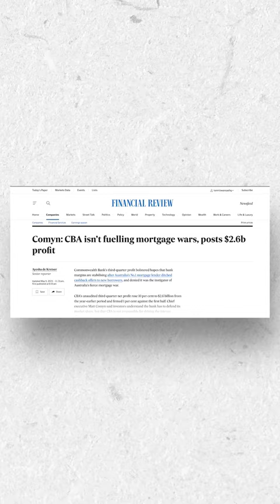CBA's 3rd Quarter Profit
Let's see what's making property news headlines this week in Australia.

Where do you want to see the next Pizza & Property Live Recording?

Story 1
Headline: Australian rental crisis: Number of new properties being built crashes in NSW, VIC, ACT, WA, and NT
Written by: Peter Vincent of the Daily Mail

Story 2
Headline: Budget blueprint of the king of wishful thinking
Written by: Geoff Chambers of The Australian

Story 3
Headline: Comyn: CBA isn’t fuelling mortgage wars, posts $2.6b profit
Written by: Ayesha de Kretser of the Financial Review

Join Todd Sloan and a different industry leader each week, as they open up the topics you want to know more about to become a savvy investor.

Want more help understanding how to buy property faster and for less? Get your copy of Todd Sloan’s book today: